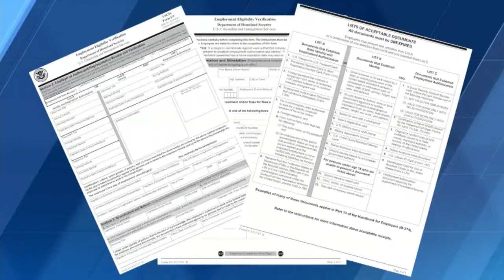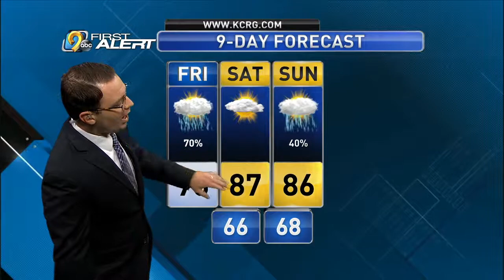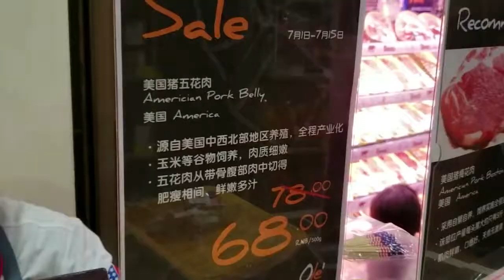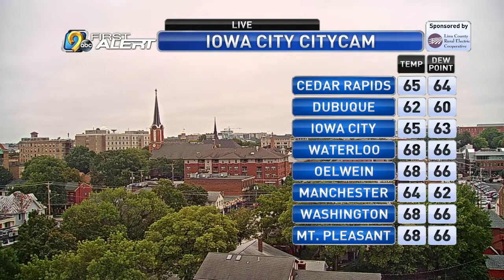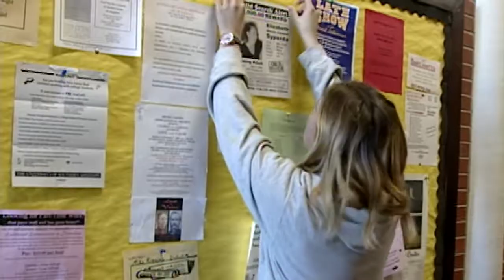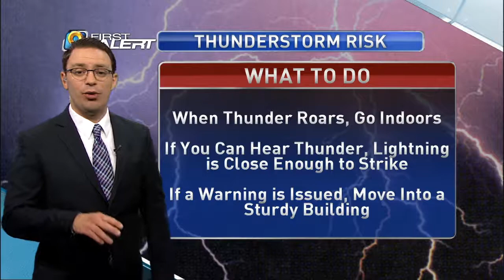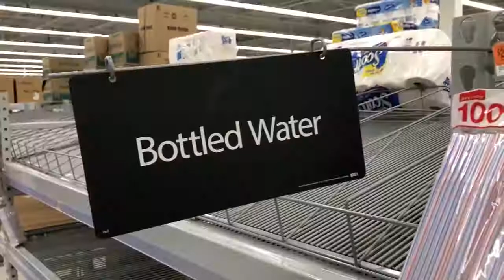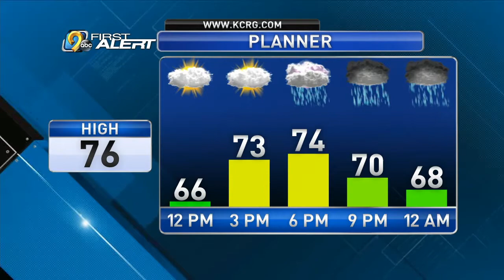ALICIA MIDDAY 082418